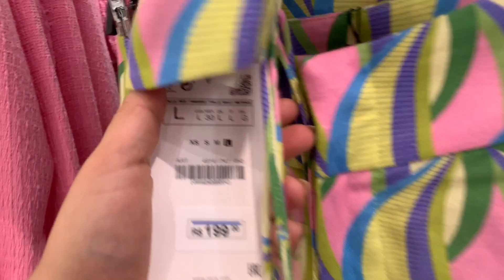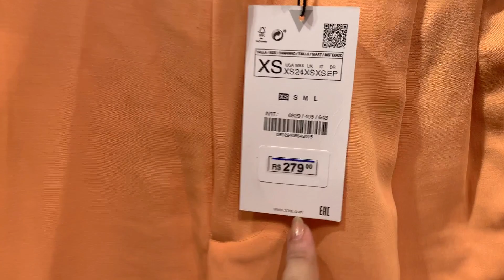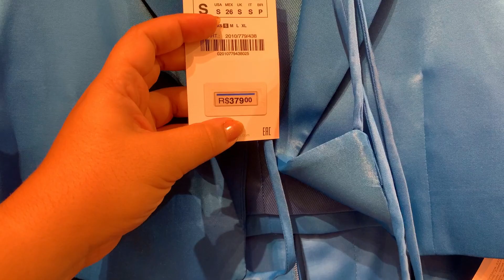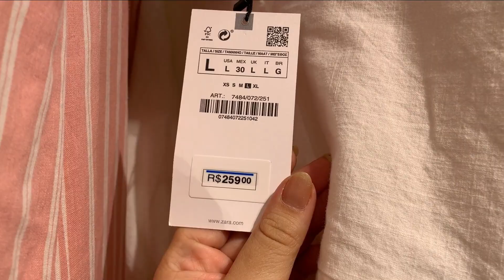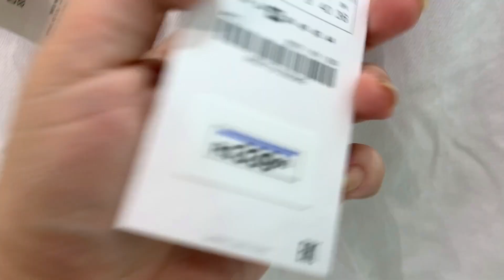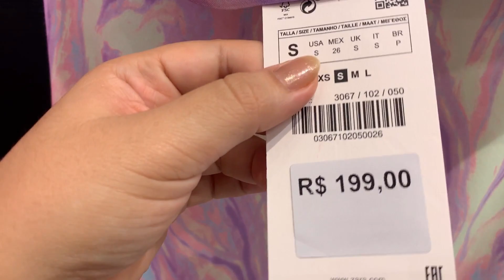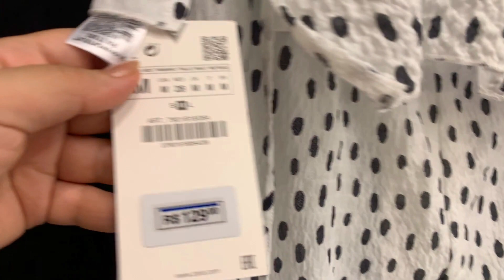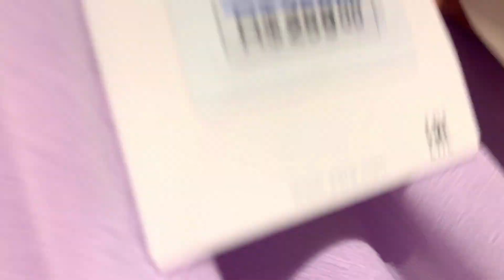CORES que vão ser tendência no verão 2023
Qual vai ser as cores do verão 2023? O verão está chegando certo? Pois bem, fiz esse Tour na Zara com as tendências verão 2022/23. Mostrei um pouco das novidades pela loja e as cores da primavera verão 2023 estão presentes com força, cores quentes laranja, tons de rosa, azul, mas também tons mais suaves como o bege, verde, lilás, looks com estampas tem de monte, então bora comigo conferir esse tour pela Zara que está incrível.

👉 Gostou e quer apoiar o canal? Mande um Valeu Demais nos comentários.

Sobre meu canal:
Gosta de moda feminina, beleza e vlog? Vem comigo!!.
Olá pessoas, sejam bem vindas ao meu canal, me chamo Marcela Bevilaqua, moro em São Paulo e amo o mundo da moda e beleza, sempre tive vontade de falar sobre esses assuntos, então farei vídeos sobre moda, provadores de roupa, vídeos de beleza, maquiagem, resenha de produtos de beleza, tour, vlog de viagem. Sim, gosto de muuuita coisa rs.

Lembrando: Vídeos novos toda Segunda, Quarta e Sexta.
E fique a vontade de deixar sugestões de vídeos, farei com o maior prazer =)

Beijos.

Me siga no Instagram: mahbevi
- Parcerias -